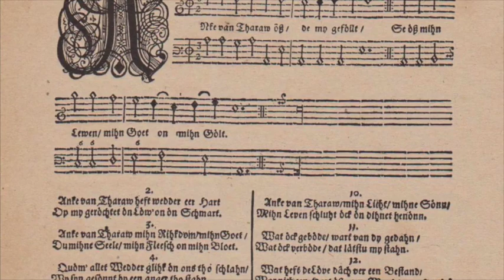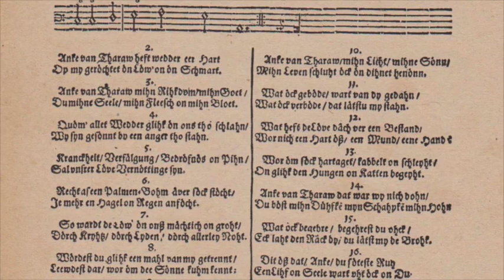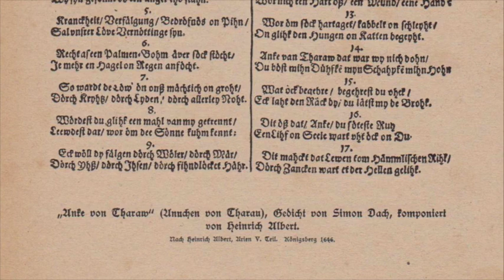Ännchen von Tharau - Rias-Chor - Günther Arndt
Ännchen von Tharau
RIAS-Chor
Dirigent: Günther Arndt